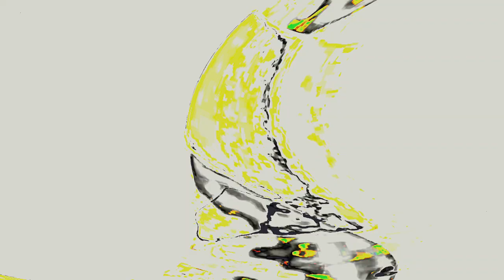[EPILEPSY WARNING] Movie 24 04 23 01h42m54s